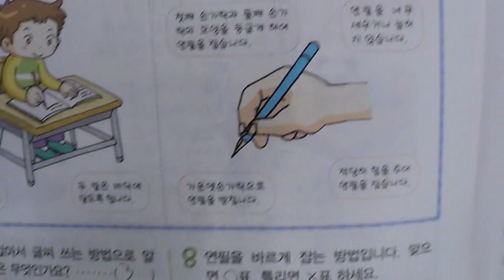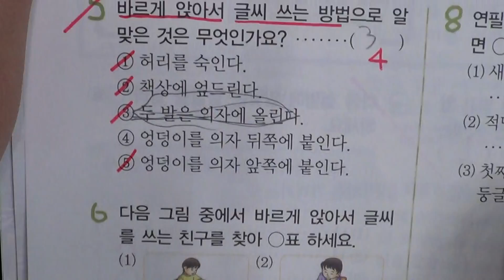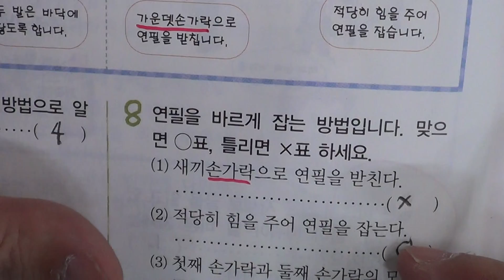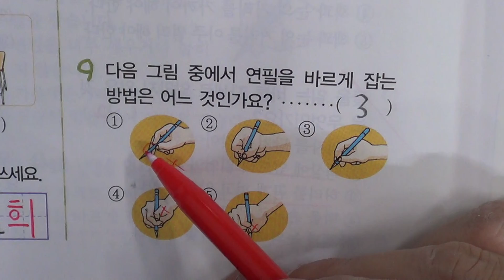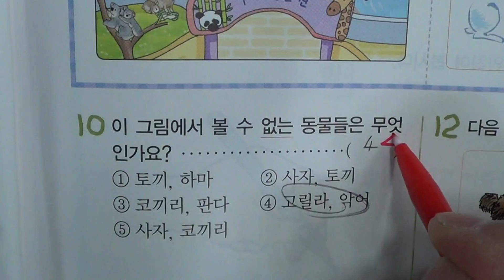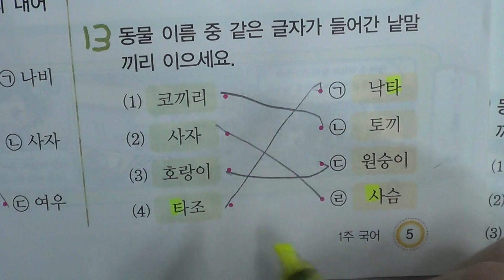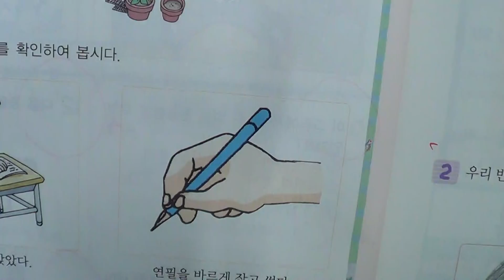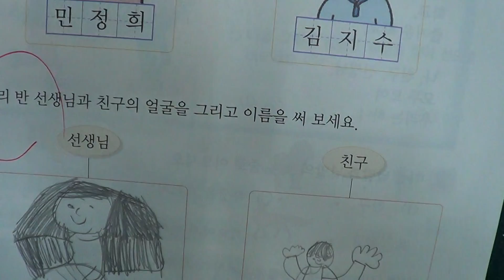송도신도시 송도 학원 종합학원 초등부 1학년 국어 1 즐거운 마음으로